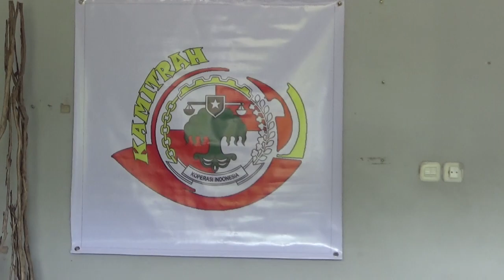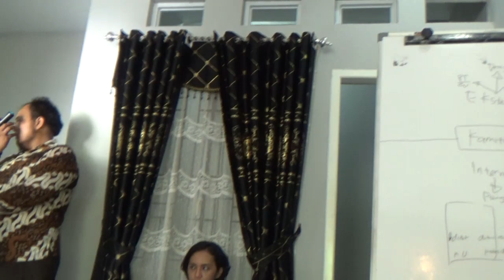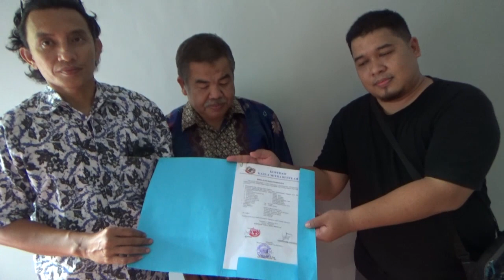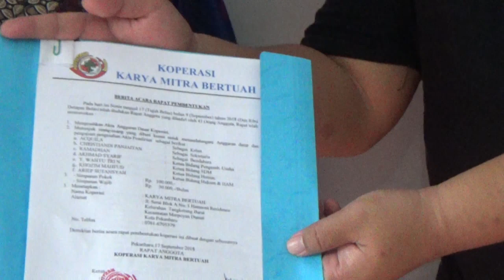VIDEO FULL PELANTIKAN PENGURUS KOPERASI DRIVER ONLINE PEKANBARU KAMITRAH